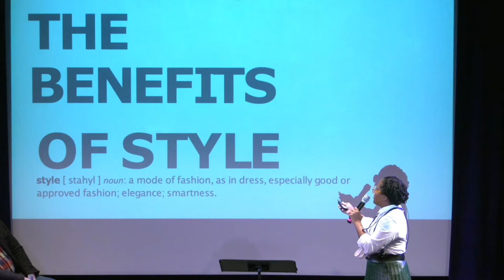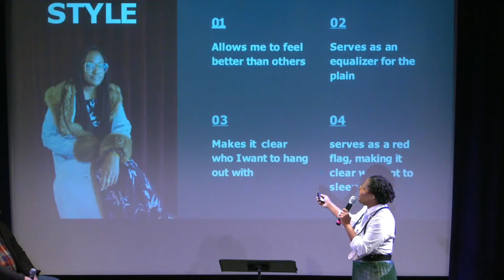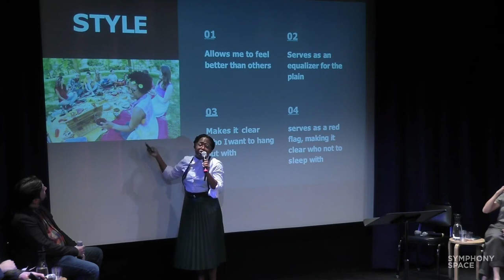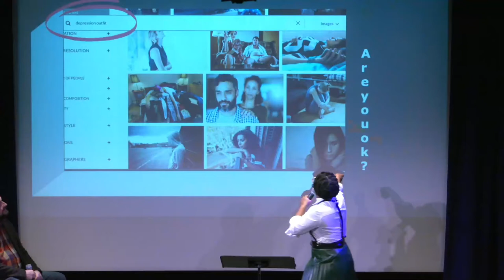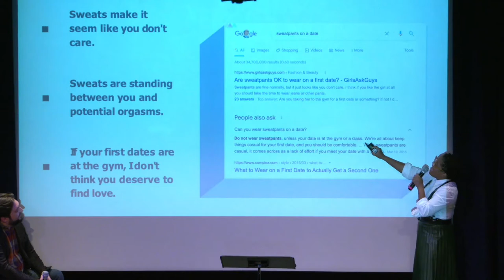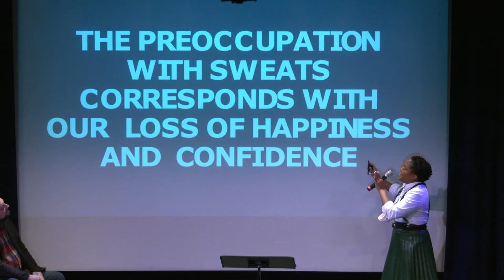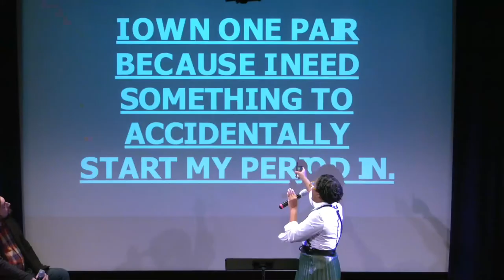Kenise Mobley at Uptown Showdown - Style Vs. Sweats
The year was 2020, and pantslessness was the norm. Buttons were verboten. Casual wear became formalwear, and formalwear became laughable. If the pandemic redefined fashion forever, what does it mean to have style? In 2021, should you Rent the Runway, or Buy the Tarzhay?

Tonight’s comedic debaters are brave enough to put on pants and find out.This installment features Mehran Khaghani (Last Comic Standing), Starlee Kine (Search Party), Dan McCoy (The Daily Show), Kenice Mobley (The Tonight Show Starring Jimmy Fallon), and Kate Willett (Reply Guys).

The popular comedy debate series invites two teams of funny folks from the worlds of stand-up and late-night television to tackle topics of great importance to pop culture, such as which pet is superior--cats or dogs--and is it better to be comfortable or fashionable? The verbal sparring and all-around absurdity stop only when the audience decides the winner. Hosted by Matthew Love.